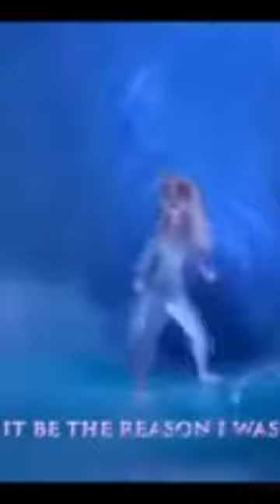frozen Elsa beautiful edit on song disney princesses#shorts